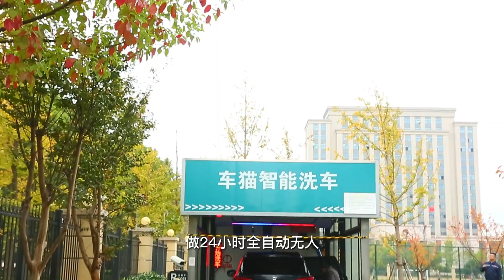“5分钟”洗车机？全程无接触清洗烘干打蜡，洗车老板：日洗126辆